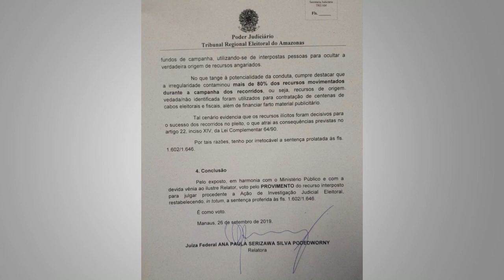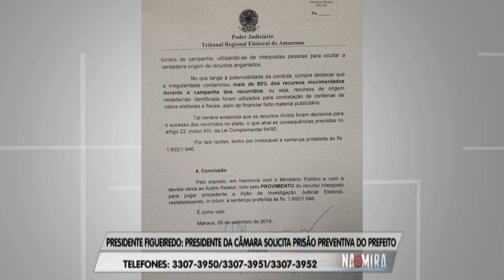Na Mira Em Tempo 02 10 2019 3º Bloco